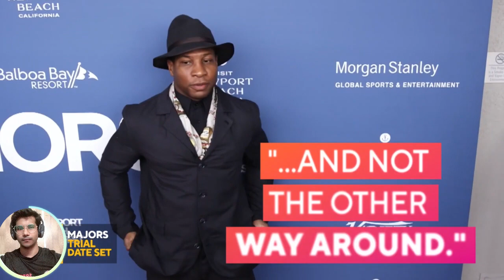Jonathan Majors & Meagan Good Hold Hands at Court! The News Network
The News Network Welcomed you on, Jonathan Majors & Meagan Good Hold Hands at Court! The News Network

Jonathan Majors attends court holding hands with Meagan Good, and receives a trial date set for Aug. 3 for his assault charges.

Jonathan Majors Attends Court Holding Hands With Meagan Good

Join us as we uncover the latest development in the highly publicized court case involving renowned actors Jonathan Majors and Meagan Good. Witness the stunning moment when they were spotted holding hands outside the courthouse, leaving fans and the media speculating about their relationship and its impact on the legal proceedings. Our expert panel dissects the implications and shares their insights on this intriguing story that has captured the entertainment world's attention.

jonathan majors,meagan good,couples